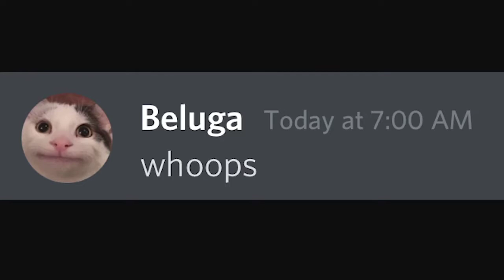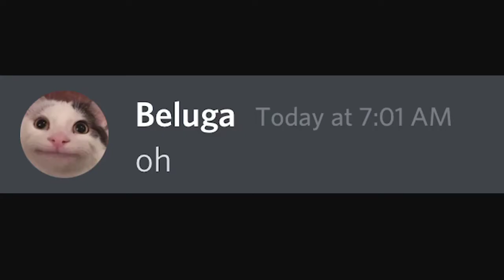Beluga's conspiracy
Like and subscribe since I know you enjoyed the video 😉 I really hope this video was recommended to you mrbeast beluga pewdiepie dream funny comedy recommended youtube mrbeast in the future be like mrbeast in 2050 click on this video made this video the most viewed make this video the most like YouTube recommend my video In collab (fake!) with mrbeast,PewDiePie,beluga and dream